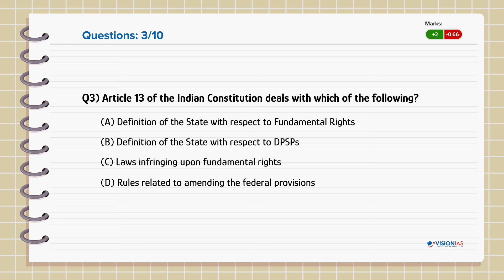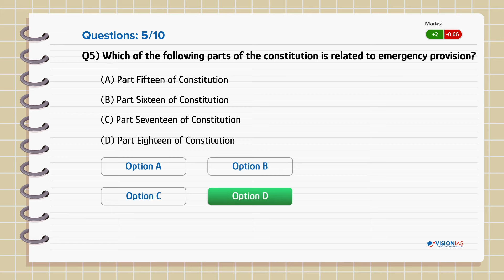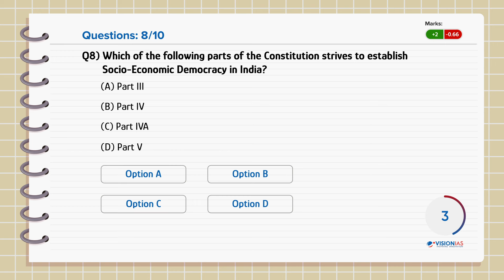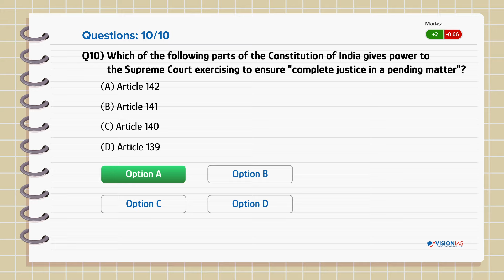General Studies: Daily Quiz - 2 | Polity | UPSC Prelims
General Studies: Daily Quiz - 2 | Polity | UPSC Prelims 2025

Welcome to the General Studies Daily Quiz series by VisionIAS—a powerful tool to Step into the Basics, Build the Foundation ! 🚀

This video presents 10 basic & easy MCQs, meticulously designed to cover essential topics from General Studies. The aim is to strengthen your basic understanding, boost your confidence, and lay the groundwork for tackling advanced-level UPSC questions.

Download Daily Quiz Explanations : To be updated soon!

🌟 Stay Focused, Stay Prepared!
👉 Ready for the Next Challenge?

Take the VisionIAS All India Open Mock Test, carefully crafted to reflect UPSC standards. Compete at the national level, analyze your preparation, identify gaps, and refine your strategy to excel in Prelims.

👉 Take Your Preparation to New Heights!

Preparation doesn’t stop at mock tests. Enroll in the Sandhan Personalized Test Series—a program tailored to your unique Prelims needs. With targeted and rigorous practice, focus on your weaker areas, gain detailed performance insights, and receive feedback to sharpen your skills and excel in the UPSC Prelims.